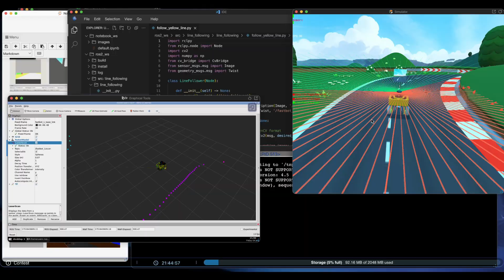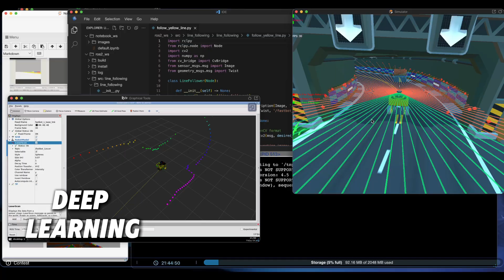Race Like It’s F1 with Robots | Online Robot Racing Contest | Free to Join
Inspired by the F1 movie, we’re hosting an online robot racing contest!
This 100% free, simulation-based competition invites robotics developers from around the world to compete. Build your fastest robot lap — the winner will receive a real ROS 2 robot equipped with a camera, LiDAR, and a hot-swappable battery system!

🛠️ How to Participate:

👉 [Open the simulation project link in your browser — everything runs in the browser, no installation needed.

🧠 Use any tech you like: ROS 2, OpenCV, line following, deep learning — your strategy, your race!

🏆 Winners will be announced during a live online event on July 31st.

🎁 Win the Prize: A real robot platform with a full sensor suite — perfect for robotics research or personal projects.

🌍 Open to everyone, everywhere. Let’s race like it’s Formula 1 — but in the world of robots.